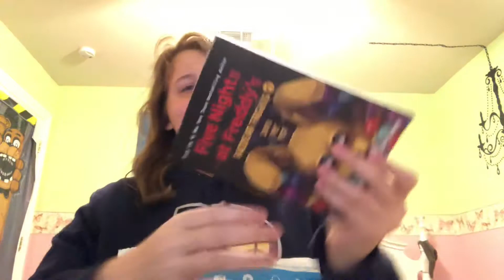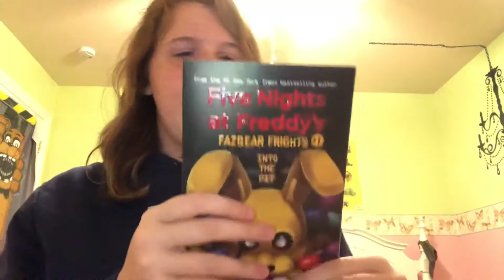Unboxing The New FNaF Book!